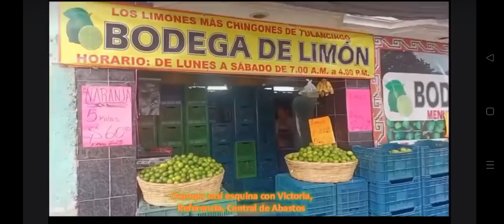Saga Movimiento Estudiantil 1968 TERCERA PARTE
Familia Aguirre González, relato de Jaime Alberto A.G.